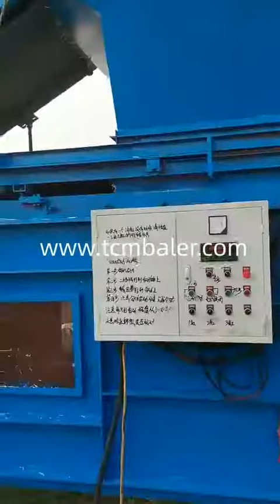hemp straw baling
TCM BALER TCMBALER is a professional hemp straw baling manufacturer and supplier in China for more than 20 years, and we can offer hemp straw baling for sale with a cheap wholsale factory price for our customers without any agent or dealers if you wanner buy our hemp straw baling.

tradeindia Hay baler in india Sierra Leone, ClimateMFG Cheap hay grass baler machine Syria, SRS Hay baler homemade Gabon, Shlok Handling of grass bales to containers North Korea, Hellobaler Fully automatic grass bale press Belarus, Alibaba Paddy straw pressing and cake Ukraine, skbaler Miniature hay baler for sale Zambia, Enerpat Mini hay press for sale Russia, nkbaler How rice straw baler used Tanzania, Gradeall Corn hay press machine Kiribati, JEWEL paddy straw baling in india Mexico, Santec Manual hay baler Saudi Arabia, FABTEX Making hay and packing in shed Qatar, Diloya Second hand press machine for leaf spring Malawi, Xtbaler Paddy straw compression Tuvalu, sinobaler Pressing grass Swaziland, Valvan Straw balers diy Ghana, Mobile double press straw baling Saint Lucia, wheat straw bale making The Democratic Republic of the Congo, Wheat hay press in turkey operated by tractor Romania, Grass compactor baler Egypt, out korea packing paddy straw Australia, Mini straw baler machine Togo, China mini straw baler suppliers Maldives, straw bale pressing hydraulic Grenada, what is weight a alfalfa baler Argentina, How to put wheat straw bales into container Guinea Bissau, Wheat straw pressing machine pakistan Iraq, weat straw press machine Vatican, Mini briquetting machines for straw Hungary, Big square bales alfalfa Venezuela, Horizontal hydraulic baler machine for straw Belize, Baler machine for grass Afghanistan, alfalfa bale cutting machine Guinea, Building homemade hay baler Solomon Islands, straw baler all company Timor Leste, Small square hay balers Slovenia, Straw baler in nepal Pakistan, Paddy rice straw compress Estonia, Compressor grass silage Cape Verde, Raw straw baler South Korea, Grass press manufacturer knitter Turkey, how to bale of paddy straw without machine Western Sahara, wheat straw baler indian Gambia, paper waste hay bales Palau, Hay press machine plastic Sweden, Hydraulic hay baler Serbia, Alfalfa compactor machine Bolivia, hydraulic press for silage grass Macao, Diy miniature straw bale Nepal, Straw grass heavy baler Bhutan, Cheap baler machine for grass Norway, Alfalfa packaging machine round to square Cuba, Animal bedding baling straw Iran, Dry alfalfa press in farm Micronesia, Industrial processing of alfalfa packaging in usa, Pine straw balers machine, Wheat straw press machine in pakistan, Hay bale construction, Diy grass box press, Diy grass baler, Maize hay baler, Double compressed alfalfa, Types of pressing for grass by tractor, Hot sale hay baler parts, Leaf baler homemade, wheat straw bale machine, Hay pressing, paddy straw compress, straw press packing machine, Portable alfalfa baling machine, Hay bagging baler, Baling hay 50 kg, Straw pallet compressed machine, Alfalfa mini baler india,